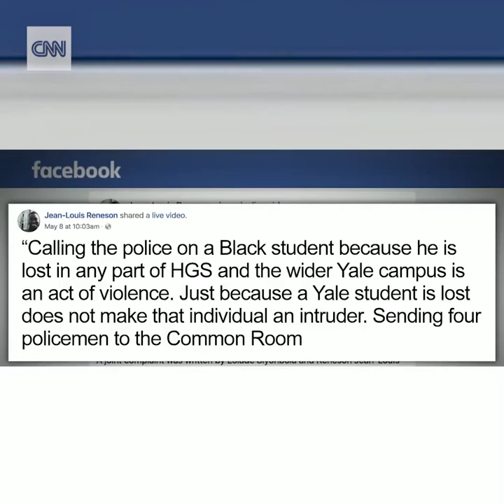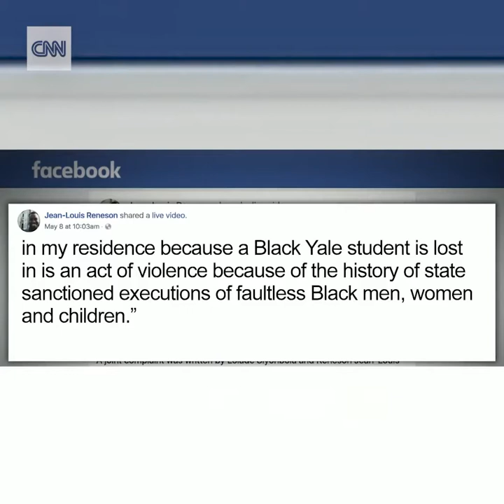CNN News - I think race was involved.&quot; A second black